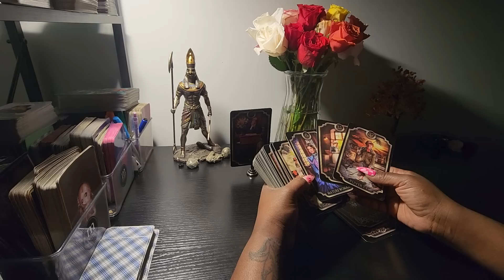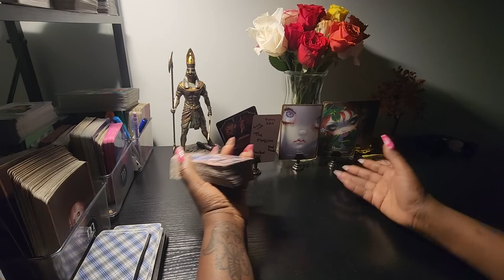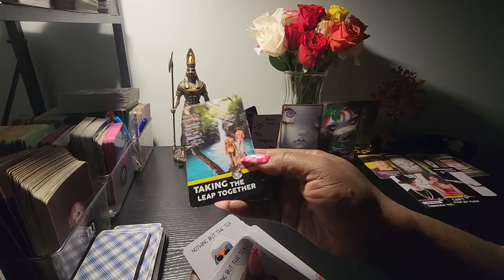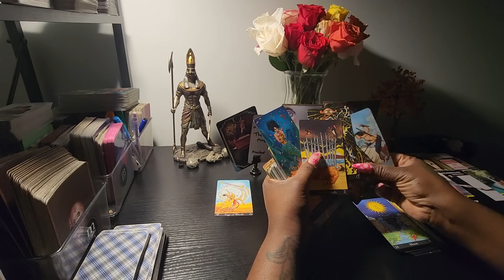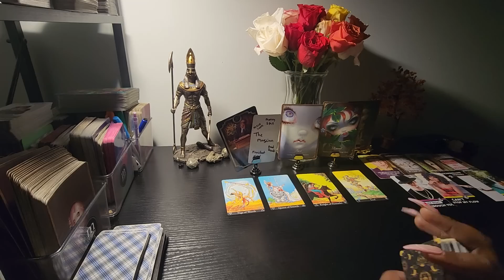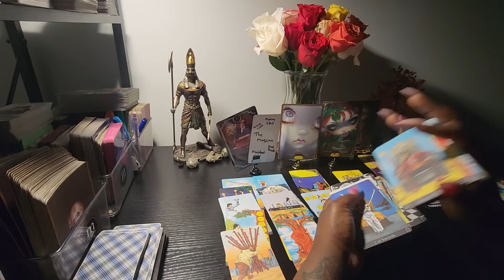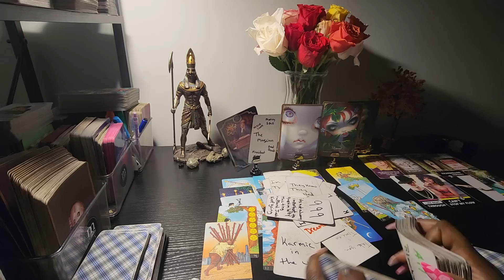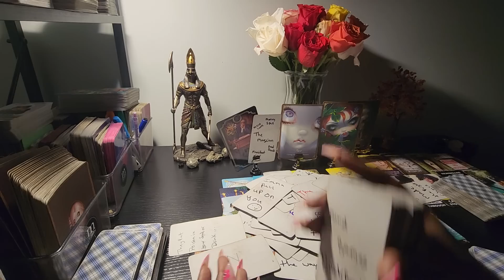they know now it wasn't ur fault they know it's impossible to stop ur flow ⚖️